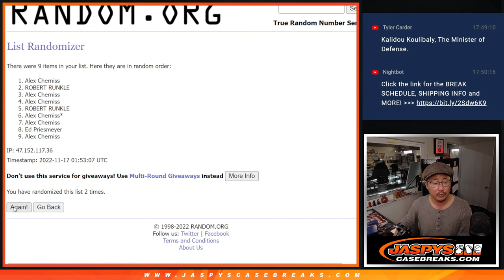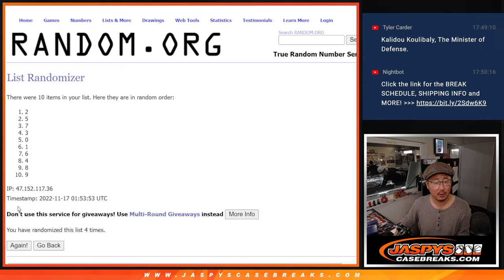RNB: ENG, etc ~ W, 11.16.22 ~ 2022 PANINI NATIONAL TREASURES FIFA ROAD TO WORLD CUP SOCCER 1-BOX #30